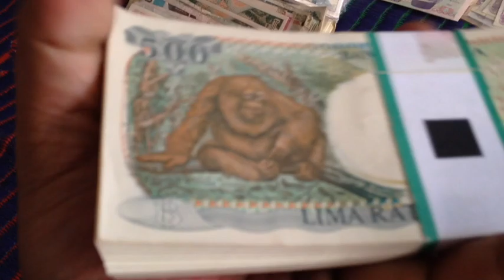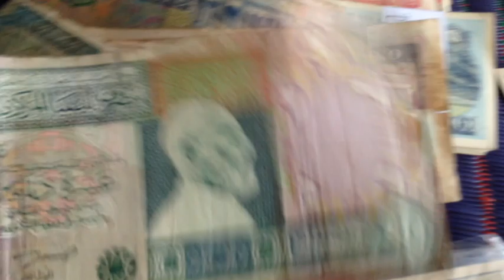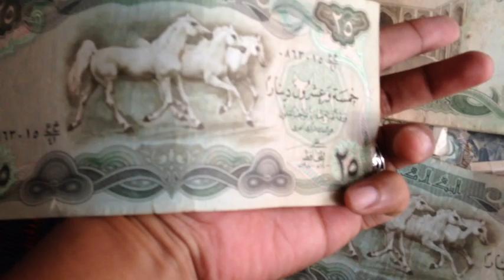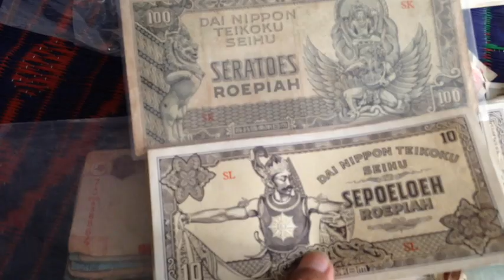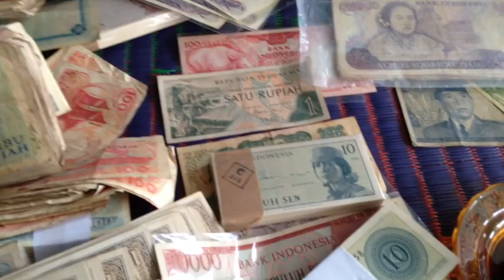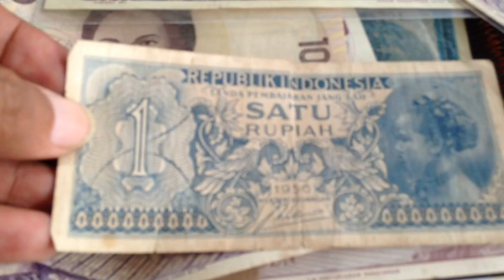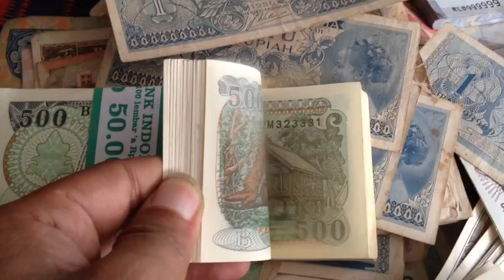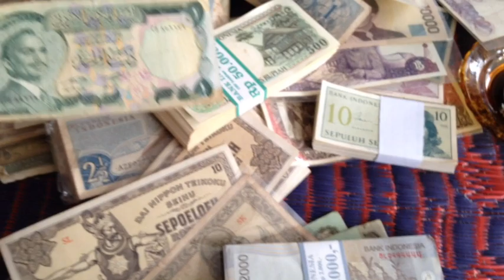Uang Kuno Langka - UANG KERTAS KUNO BERNILAI MILYARAN RUPIAH